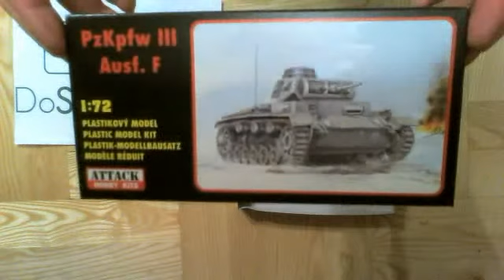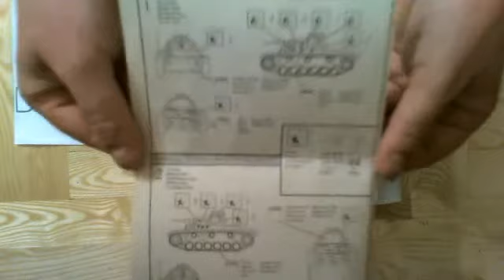Sklep modelarski DoSklejania.pl - PzKpfw III Ausf. F [Attack-72825] (1/72)